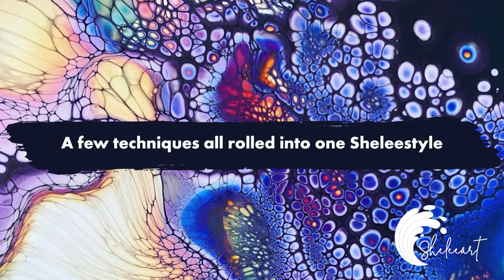131. Sheleeart Australian Fluid Artist - Multiple Techniques Rolled into one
Hey Guys!

I'm on the fence as to whether I love this final piece of art, but I wanted to share anyway as I did love so many parts of the process. There is a bit of Swiping, Blooming, negative space and everything in between.  I do love parts of the final art, but I think it's gone a little too pastel for my liking.  either way I hope you enjoy.

We're making a few changes to the course and membership over the next few months and the price will be increasing, so if you are thinking of joining now is the time as all exisiting members will get the same access as the new members.

Golden Paints - Indigo and Magenta